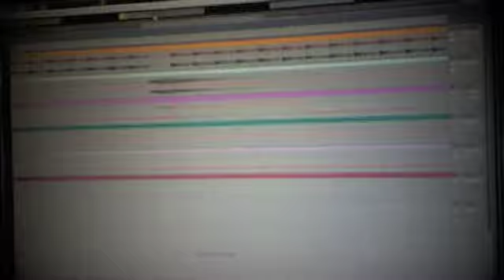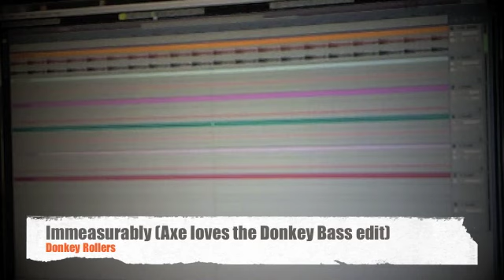Donkey Rollers - Immeasurably (Axe loves the Donkey Bass edit)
I made an edit of this great track of the Donkey Rollers, i really love the original still have it on vinyl. I wanted to spice it up just a little bit so i sampled some kicks and stuff. This is what i ended up with..